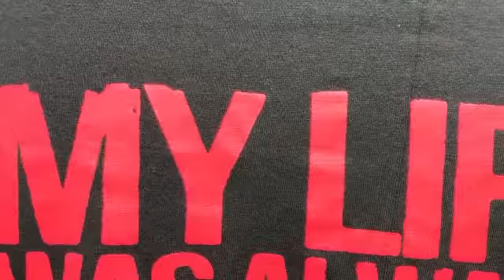T-shirt Slipknot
Buy in Daraz